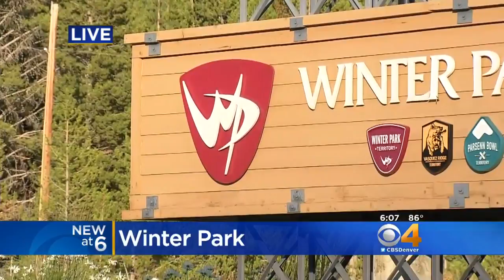Winter Park Among Ski Areas Spending Big Bucks For Face Lift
Opening day for the ski season is still about two months away, but the race is on to complete a laundry list of major upgrades at Colorado ski resorts -- including Winter Park.